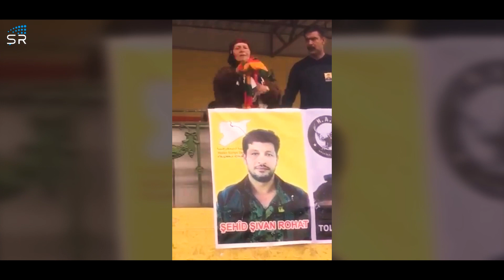DAYIKÊN ŞEHÎDAN WIHA DIBÊJIN